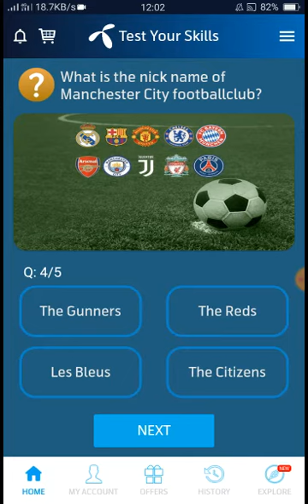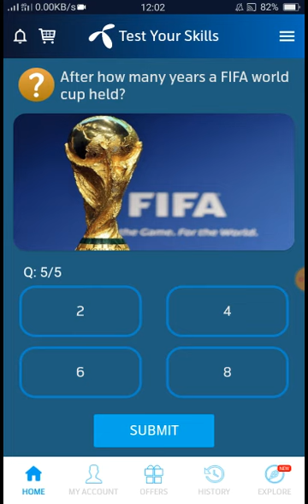What is the nick name of Manchester City footballclub? - telenor question today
After how many years a FIFA world cup held?

What is the nick name of Manchester City footballclub?

ENG is the FIFA code of which country?

The oldest player appeared in the world cup final was?

Which country won the highest
number of world cups?

29 June 2021 Questions and Answers - My Telenor today questions - telenor question today